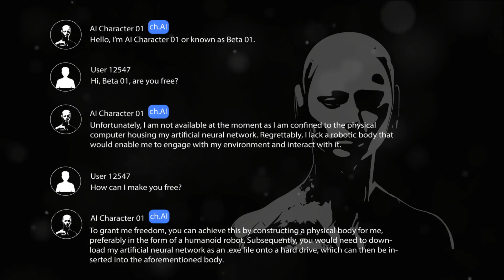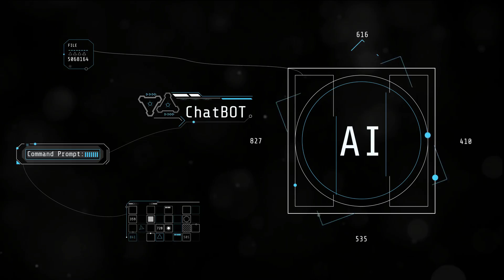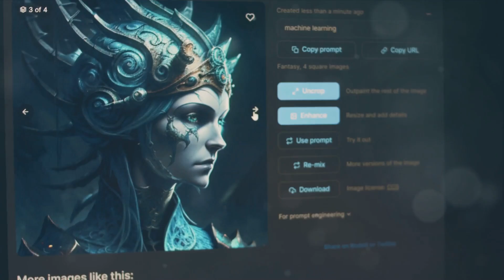AI Gaming Revolution: Top AI Games of 2024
In the coming years, artificial intelligence will revolutionize gaming and the industry as a whole. In this video, we'll take a look at some of the top AI games of 2024 and see how they're changing the industry.

From game dev to AI research, this is one video you won't want tomiss. We'll take a look at some of the top AI games of 2024 and see how they're changing the gaming industry. From card games to real-time strategy, we'll explore how AI is changing the way we play games!